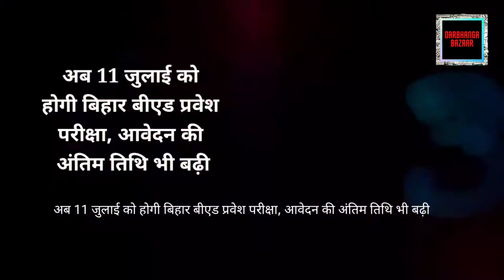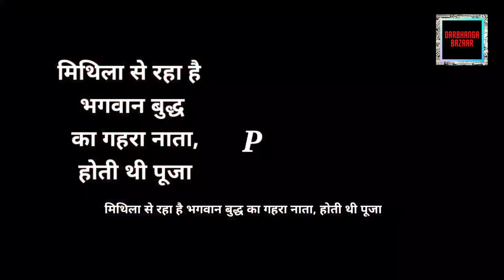Darbhanga news 27th may 2021.info of darbhanga corona update,Baheri, Bed Cet entrance test